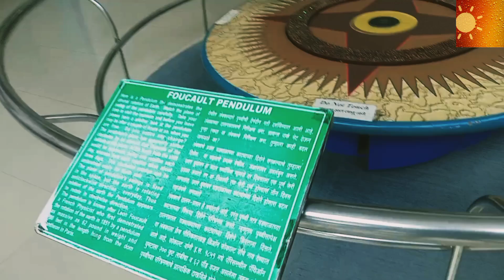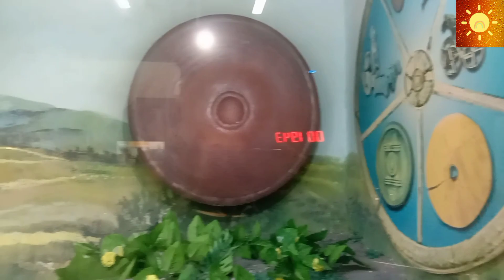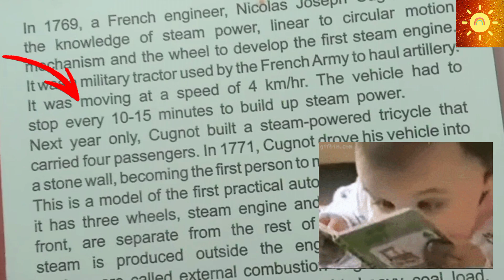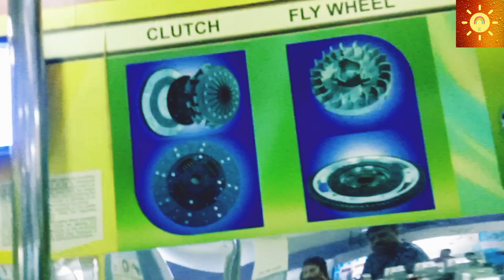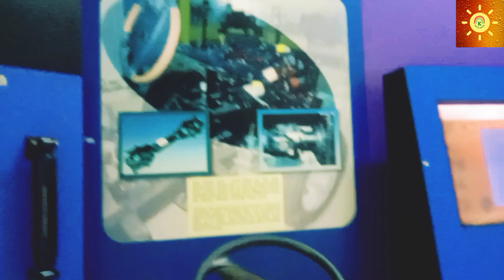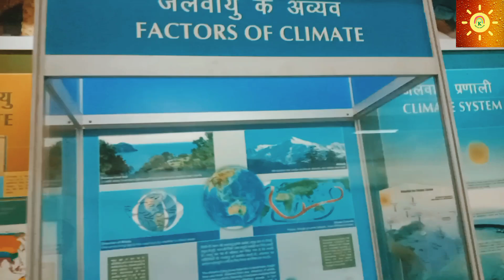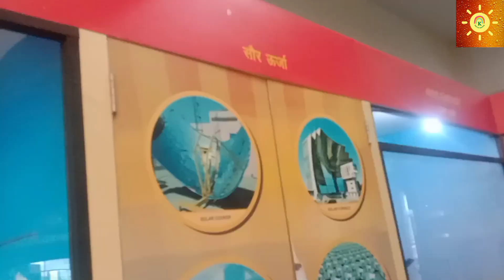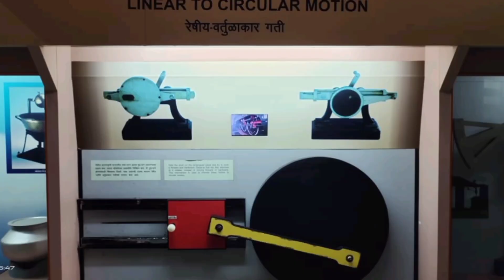Science Park Pune||विज्ञान केंद्र आणि तारांगण||science Park pimpri chichwad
Pimpri Chinchwad Science Park / विज्ञान केंद्र व तारांगण Science Park Pune is one of the latest tourist attraction and activity based Science Centre of Pune region. The Science Centre houses Galleries on different themes of Science & Technology, Activity area, Inflatable Taramandal and an Auditorium. It also has a open air Science Park spread over 3.5acres. Most of the exhibits in the science centre and science park are interactive in nature and visitors can explore science in an entertaining way.

The Centre also conducts many Science shows such as 3D Shows, Taramandal Shows and Live Demonstrations for visiting people and student groups. It also organises activity based programmes and workshops for students and teachers.

The Science Park is a non-formal educational institution to communicate developments in Science & Technology among the masses, and encourage creativity and spirit of enquiry among the students. Apart from providing effective environment for non-formal science education Pimpri Chinchwad Science Park is sure to enthuse and excite the people especially students of the region creating awareness on important topical issues in science, technology and engineering.